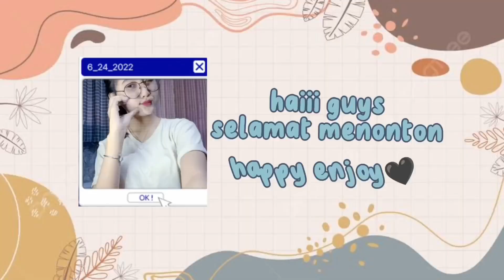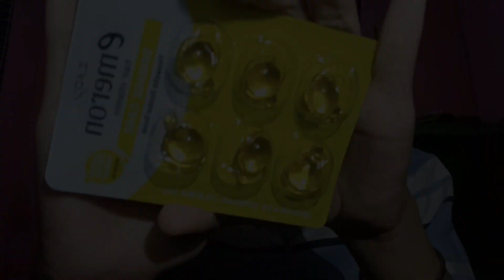unboxing case & skincare